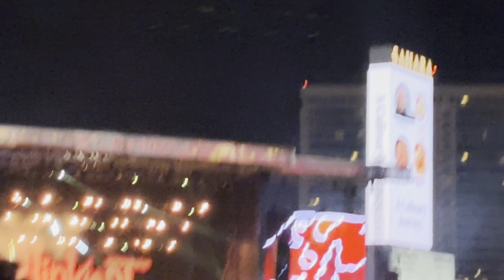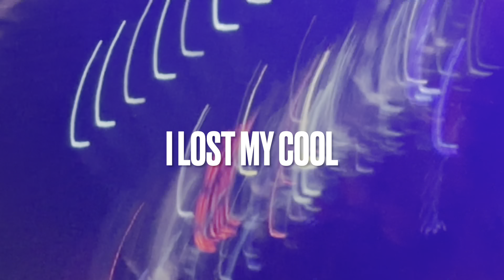SNW SLIPKNOT Las Vegas 2024